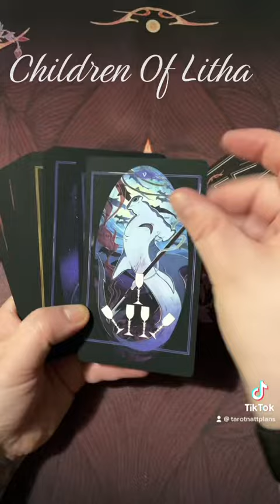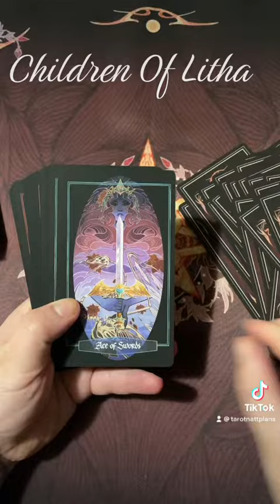Children of litha flip through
Hey Gang,
Welcome to todays video,  it’s a quick flip through if my children of litha, it’s just came in from kickstarter!